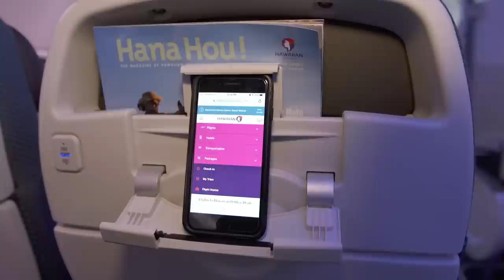Hawaiian Airlines Boeing 767 Retirement FINALISED!🙁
Hawaiian Airlines have confirmed that they will retire their that last six Boeing 767-300ER’s fleet in the first quarter of 2019. Three of the planes are set to be transferred to United airlines, and the other 3 will be sent back to the lessors. The airline currently has orders for 10 Airbus A321neo’s, with eight already in service. The A321neos will complement their current fleet of 23 A330s on long-haul routes between Hawaii and the U.S. West Coast.

CREDITS:
767 videos: PDX Aviation

Yaboinav Aviation